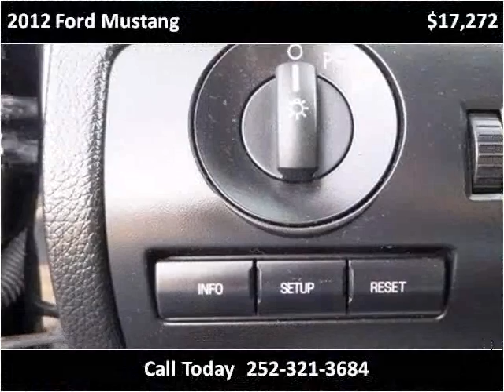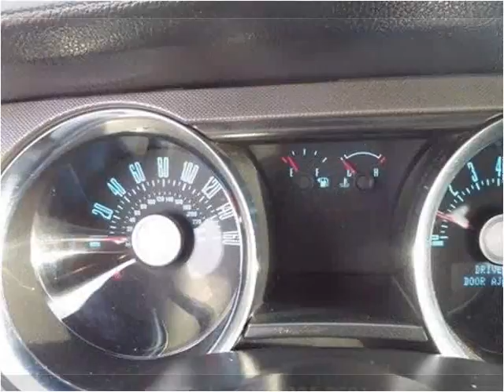2012 Ford Mustang Used Cars Greenville NC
This 2012 Ford Mustang is available from Doug Henry of Greenville .